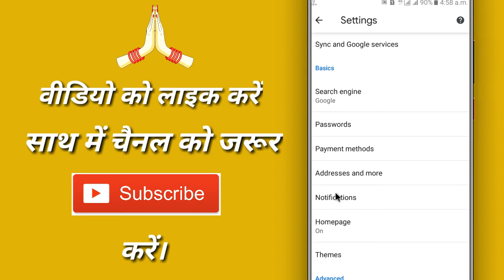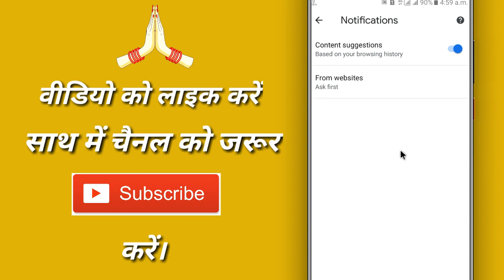chrome me content suggestion kaise band kare | how to enable & disable content suggestions on chrome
Google chrome me content suggestion ko kaise band kare | how to enable & disable content suggestions on google chrome

About :- Dear friend, videos related to computer, mobile, internet on Quick India channel are posted on this channel.